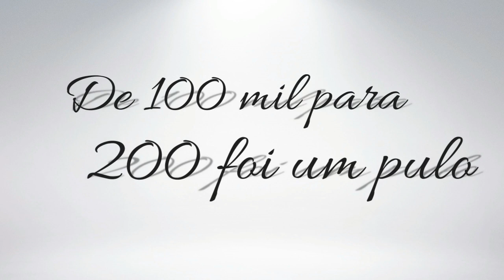BIA POR 7 DIAS + 200 MIL NO YOUTUBE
💜 Recadinho para os inscritos:
O Youtube não está mais enviando os vídeos novos para todos os inscritos. Para que isso não aconteça com você, clique na engrenagem que aparece ao lado do botão "Inscrito" e marque a opção de "Enviar atualizações" se estiver pelo computador, agora se estiver pelo celular clique em cima do sino que aparece ao lado do botão "inscrito". Assim você não perderá nenhum vídeo. Super beijo!